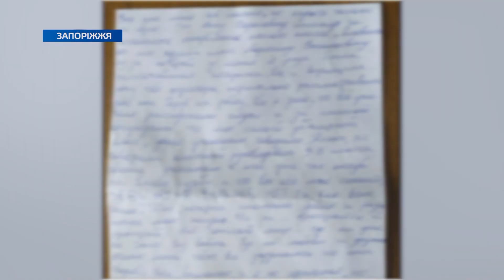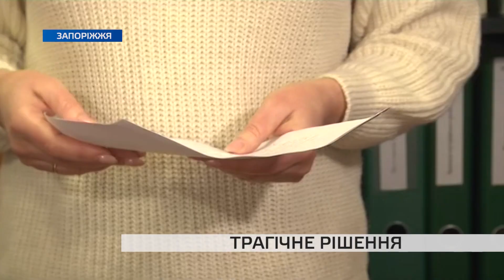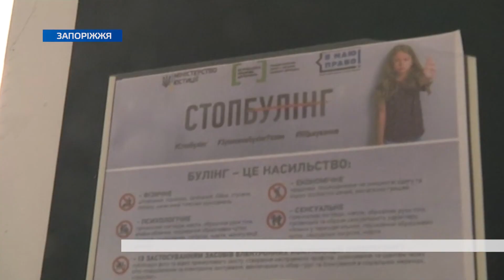Запорізька школярка скоїла самогубство через булінг у школі: подробиці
В Запоріжжі 15-річна школярка вкоротила собі віку. Наважилась на це просто у кімнаті своєї квартири. Трагедія сталась ще 4 квітня. За кілька днів по тому мати знайшла у столі доньки її передсмертну записку. І днями її було опубліковано у мережі. Кого звинувачує дівчина, чому взагалі наважилась на такий крок та що про ситуацію кажуть рідні дівчини та педагоги школи — дізнавались наші журналісти.